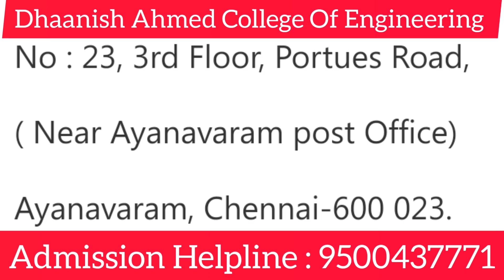Dhaanish Ahmed College Of Engineering, Chennai | Review | Course Offered | Facility | Placement